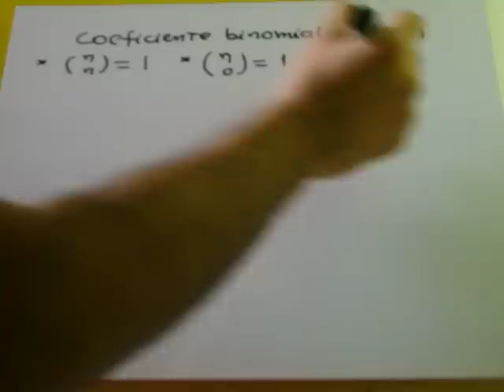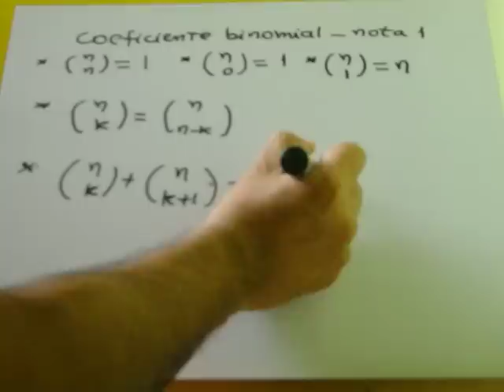COEFICIENTE BINOMIAL -NOTA 1